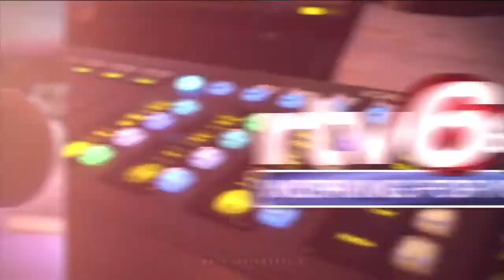RTV6 Latest Headlines | June 19, 8am